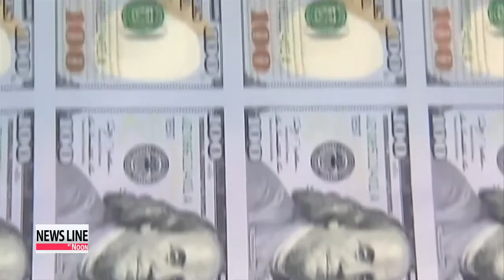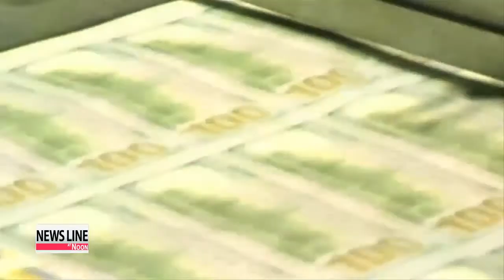Fed chairman Yellen says extraordinary effort need for some time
U.S. Federal Reserve Chair Janet Yellen says... there's still room for the central bank to help the economy.
 She offered a passionate defense of the Fed's easy-money policies on Monday,... making clear the struggling U.S. job market will continue to need the help of low interest rates for some time to come.
 Ji Myung-kil has more. In her first public speech since becoming Fed chair two months ago, Janet Yellen cited the struggles of three American workers to back up the central bank's policies of low interest rates and continued bond buying.
 She said considerable slack still exists in the job market,... a sign that further monetary stimulus can still be effective.

 "I think this extraordinary commitment is still needed and will be for some time, and I believe that view is widely shared by my fellow policy-makers at the Fed."

 The Fed has held interest rates near zero for more than five years now.
 The central bank says it will keep rates there for a considerable time even after it ends its bond-buying program,... which is on course to be wound down later this year.
 Yellen said the U.S. economy remains well short of the Fed's goals of maximum sustainable employment.

 "This commitment is strong, and I believe the Fed's policies will continue to help sustain progress in the job market. but the scars from the Great Recession remain, and reaching our goals will take time."

 U.S. stocks rose on Monday,... with the Standard & Poor's 500 ending March with moderate gains.
 Yellen's remarks calmed investors, many of whom had grown anxious the Fed might raise short-term rates by mid-2015.